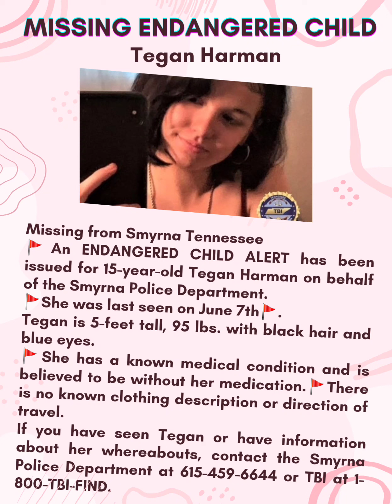Tegan Harman, Missing & Endangered